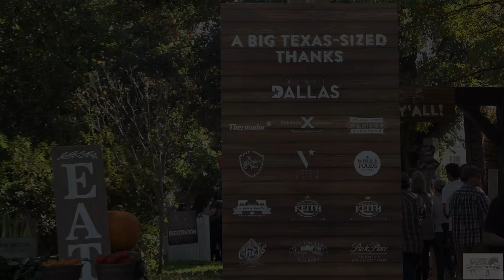Chef's for Farmers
Lee Park, Dallas Texas